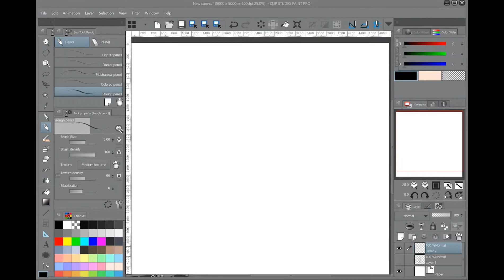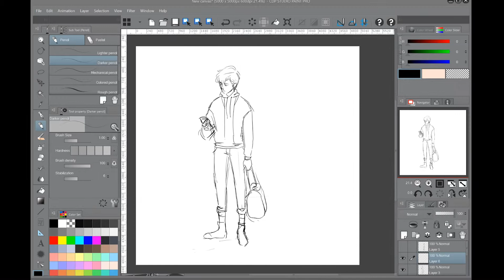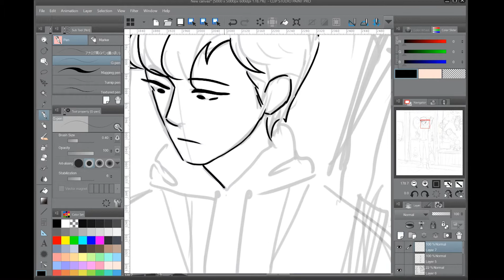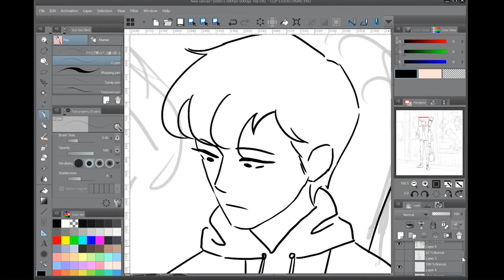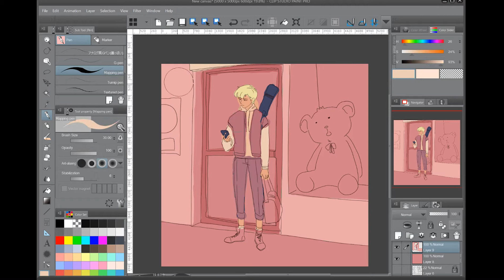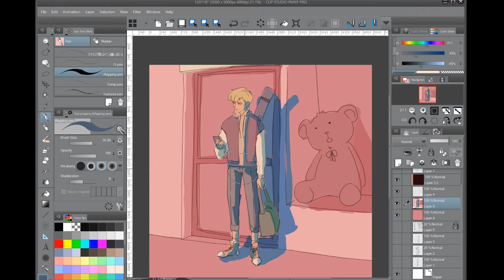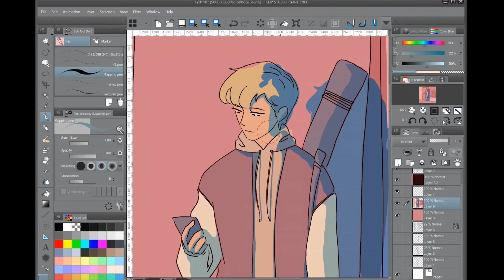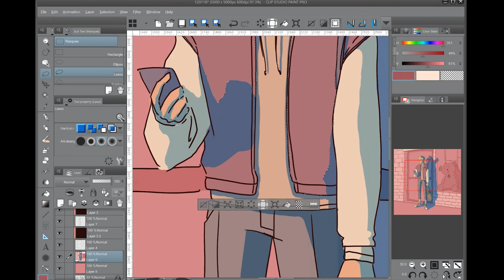Speedpaint - "Rho the Samurai"